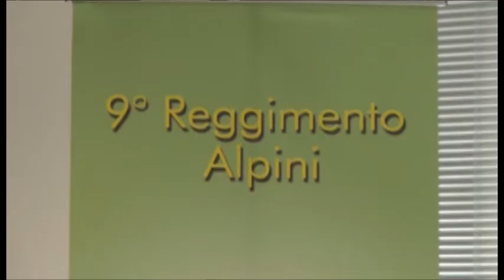Esercito: Vardirex raccontata dai bambini